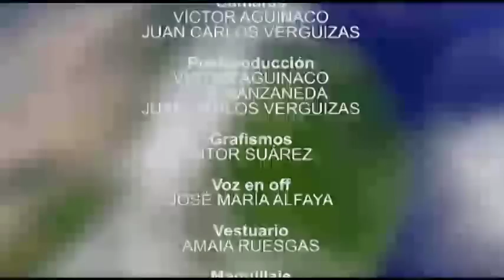Capítulo 4: Notinews desmiente rumores sobre supuesto bloqueo de EEUU a educación en Cuba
Además, el portavoz de la Casa Blanca habla del reparto humanitario entre niños cubanos del libro "La isla de los conejitos infelices", en el que se hace justicia con un lobo malvado llamado Fidel. Aprende, Elvira Lindo...